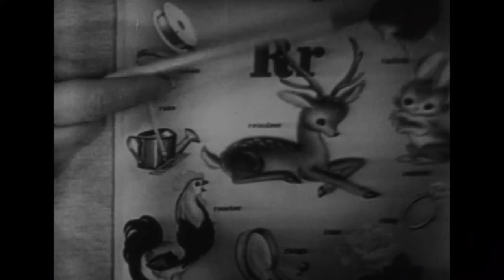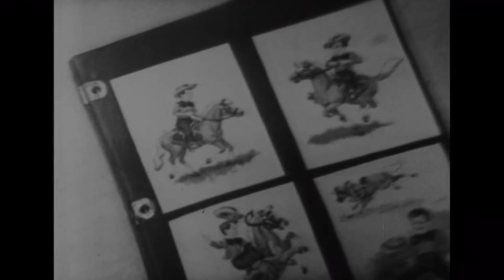Identifying speech disorders and articulation disorders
Interviews with children and adults were done and some of the participants were John, Beth, Bobby, Jim, and Chlora who all have speech and articulation disorders.

The participants show challenges with some sound elements, which results in omitting, replacing, or slurring of speech sounds.

Possible causes of articulation problems include physical abnormalities, poor speech models, and hearing loss